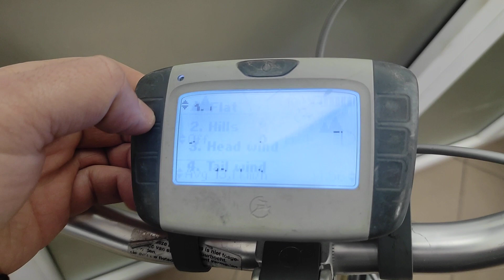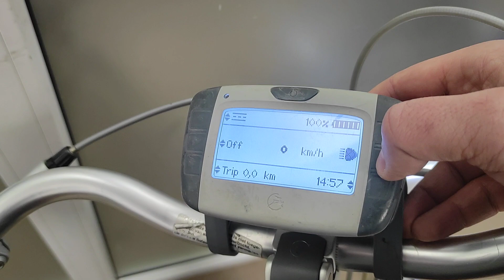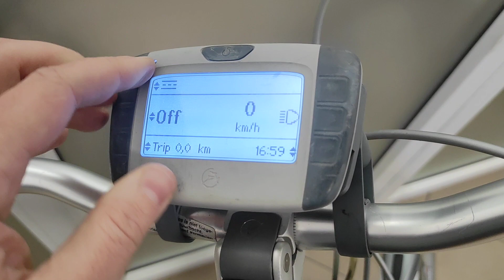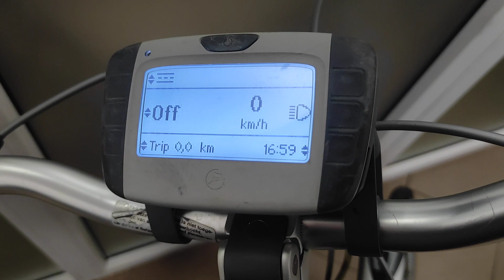Instrukcja obsługi wyświetlacza GAZELLE ORANGE INNERGY EXCELENT/ zmiana godziny i języka ❗